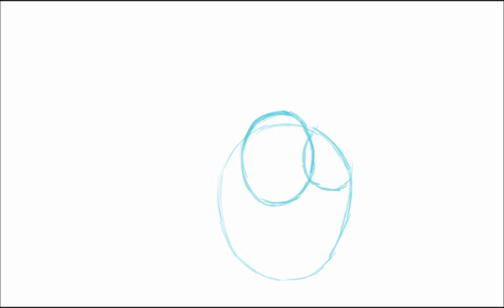How to Draw a Cartoon Fly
This drawing tutorial will teach you how to draw a Fly.